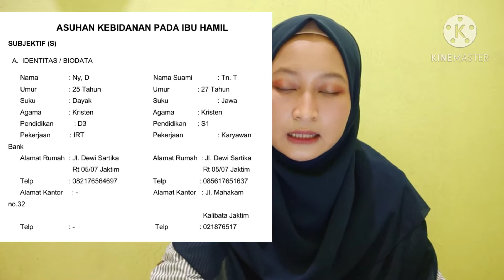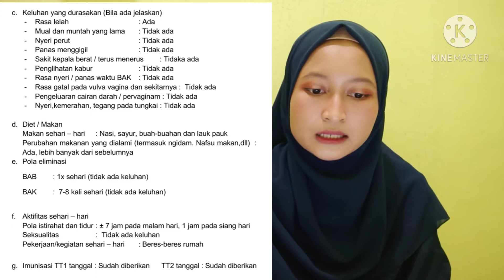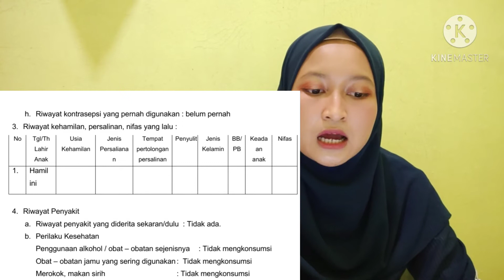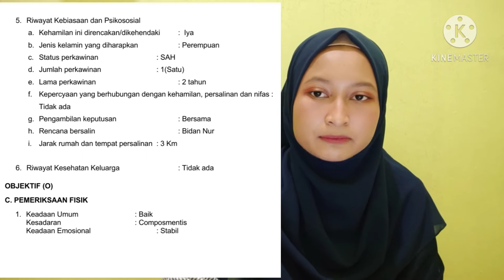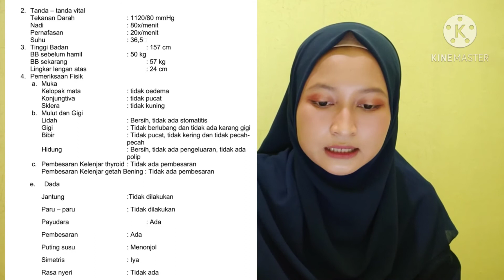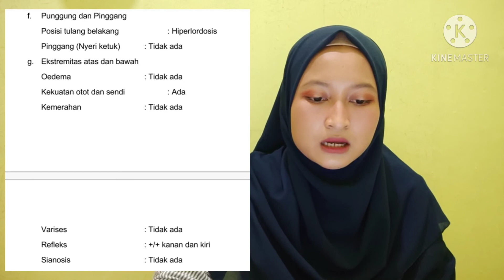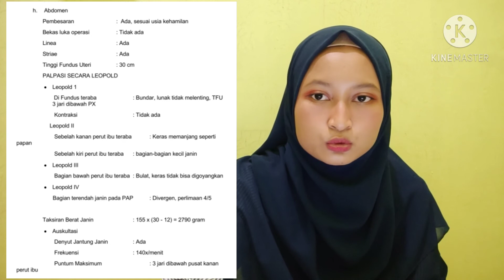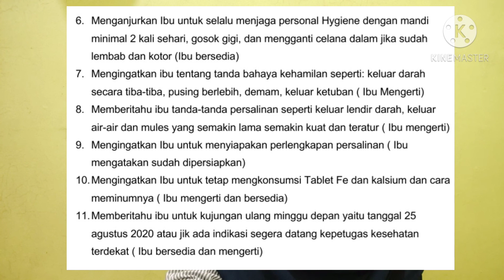SOAP DOKUMENTASI KEBIDANAN|| SOAP ANC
"SOAP ADALAH TUGAS TERBERAT BIDAN"
kalian setuju nggk guys dengan pernyataan itu..
sepanjang dan serumit apa sih kalo bidan bikin SOAP.
simak videonya yaaaa. :)

Hii guys namaku Nur Faizah, salam kenal
Selamat datang di channel youtube aku, disini aku bakalan share video2 yang pastinya bermanfaat buat kalian semua
kalo ada yang mau ditanyain, bisa tulis dikolom komentar ya guys, insyaAllah bakalan aku jawab